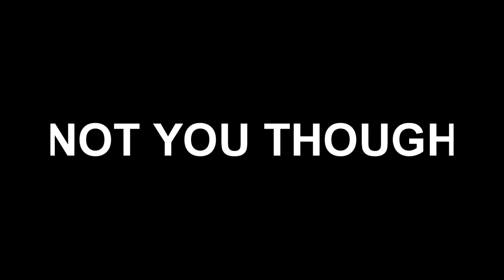ROASTED FOR EB! (Infinite Warfare TrickShotting) Ft. Friends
END OF DESC.